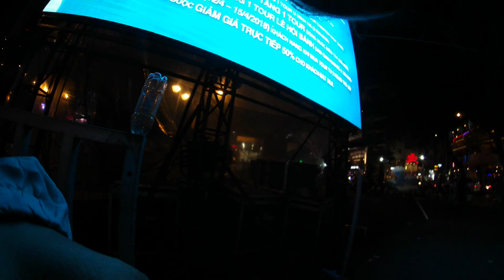Video | Phạm Ngũ Lão | Travel